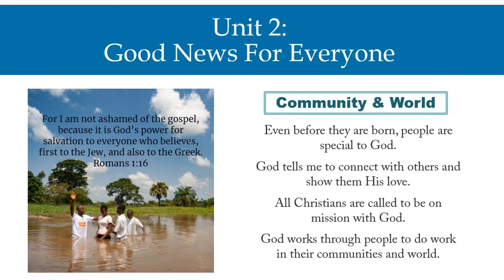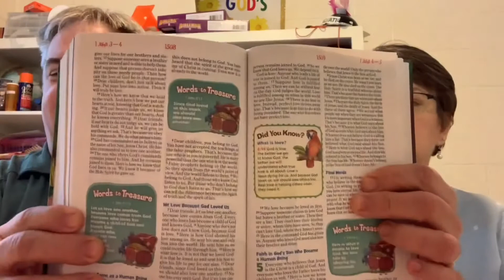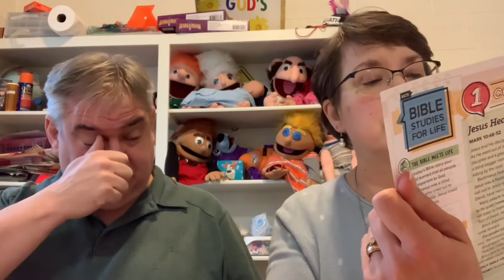January 1, 2021 - Jesus Healed Bartimaeus